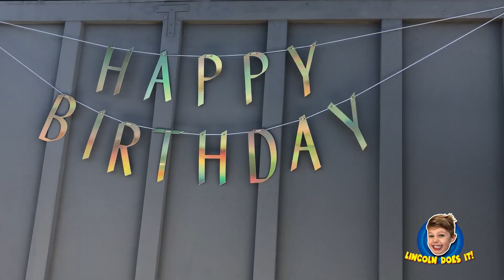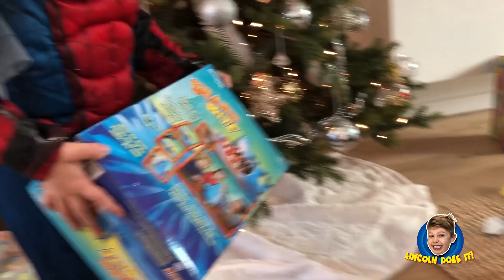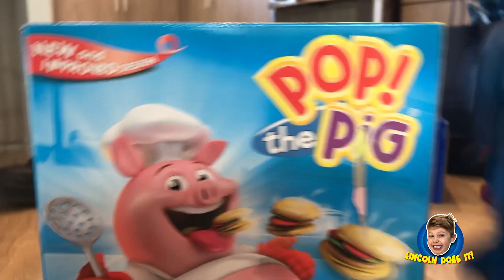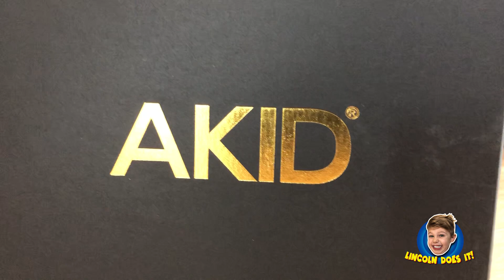Lincoln Does It! - Episode 5 - Lincoln's Birthday Party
Lincoln 4th birthday party! Mobile Zoo drops by to show the kids some animals like snakes, spiders, birds, chinchillas, and ferrets. Then  after Lincoln knocks down his piñata he opens his awesome presents.